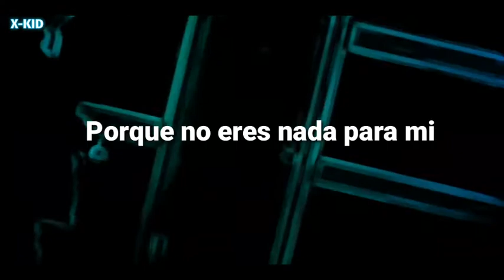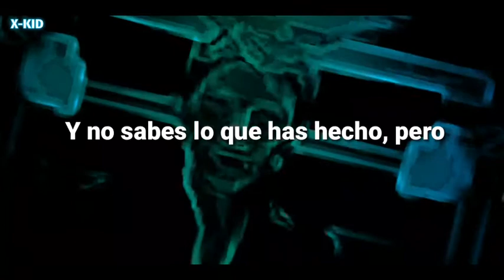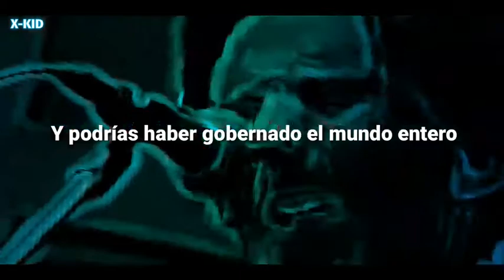Muse - Uno (Sub Español)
Muse es una banda británica de rock alternativo formada en 1994 en Inglaterra. Desde su formación en la década de los 90, sus integrantes son: Matt Bellamy; Dominic Howard; y Christopher Wolstenholme.​​

Banda: Muse

Álbum: Showbiz

Año: 1999

1.  Sunburn

2.  Muscle Museum

3.  Fillip

4.  Falling Down

5.  Cave

6.  Showbiz

7.  Unintended

8.  Uno

9.  Sober

10.  Escape

11.  Overdue

12.  Hate This and I'll Love You

13.  Spiral Static